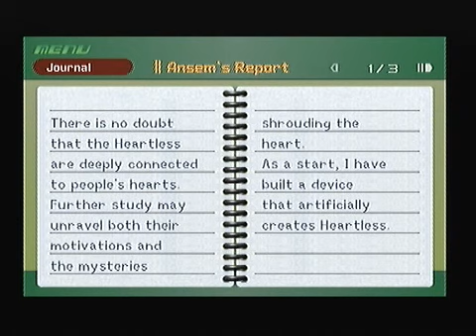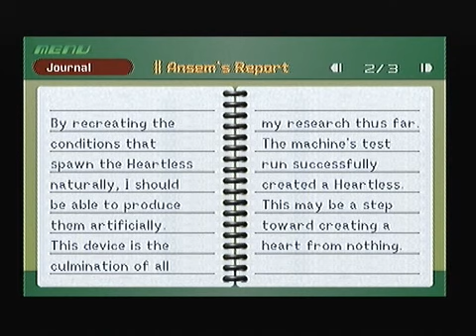Kingdom Hearts: End of the World (Part 117)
We head off to the final world which is the heartless world known as the End of the World where Ansem is awaiting us deep within.